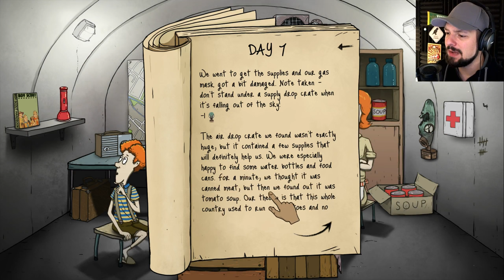60 Seconds - THE FRIENDLY RUN - Ep. 59 ★ Let's Play 60 Seconds! + Suitcase DLC